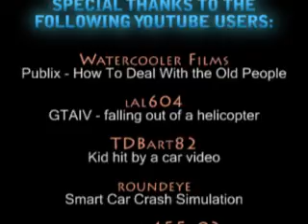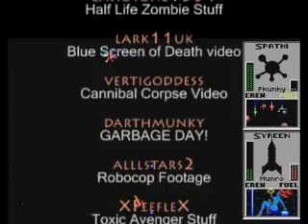Video Game Deaths 1 - Part 3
CHAPTERS:
00:12 - Miner 2049er (Atari800)
02:37 - BC's Quest for Tires (Atari800)
04:39 - Final Fight (SNES)
05:27 - Mortal Kombat II (SNES)
11:56 - Credits

Welcome back to Part 3 of the Video Game Deaths series.  Again, sorry it took so long to post this video but I'm a very busy person.  This video will have deaths from the following games:

Miner 2049er (Atari)
BC's Quest for Tires (Atari)
Final Fight (SNES)
Mortal Kombat II (SNES)
Some other Mortal Kombat Deaths from other series as well

There are other Youtube Users I'd like to thank again for borrowing their videos but I won't be typing them out this time. Instead, check out the ending credits to this video, it'll all be there.